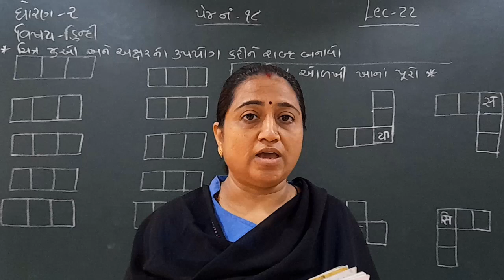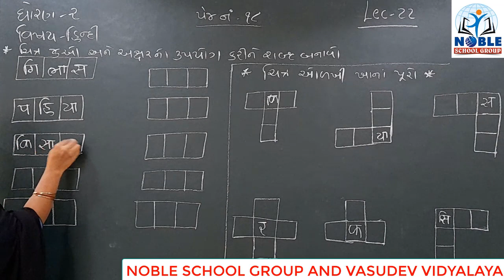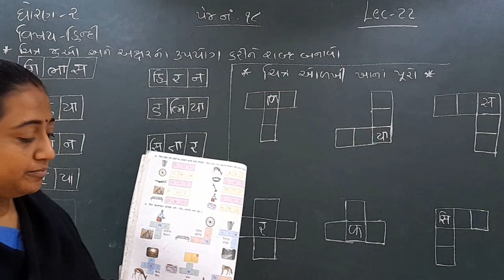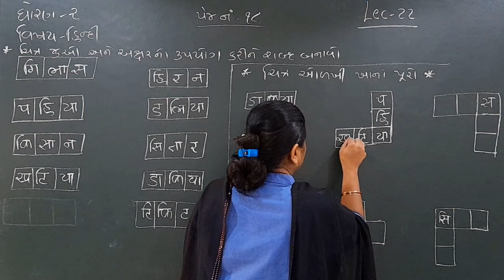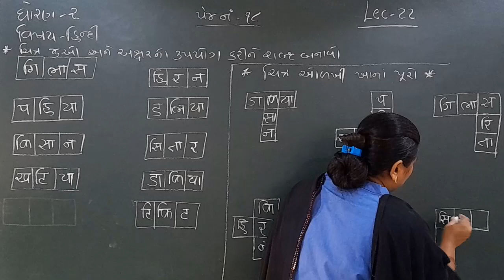Standard 2 hindi lecture 22 By Truptimadam